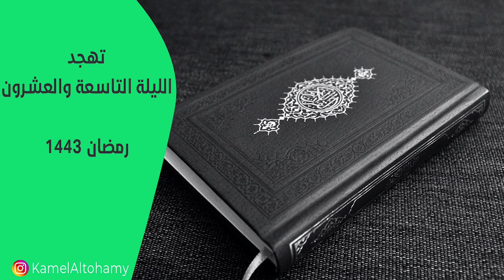تهجد الليلة ال29 من رمضان 1443هـ